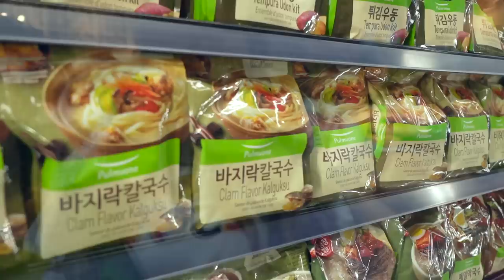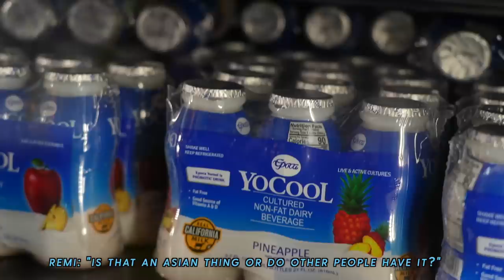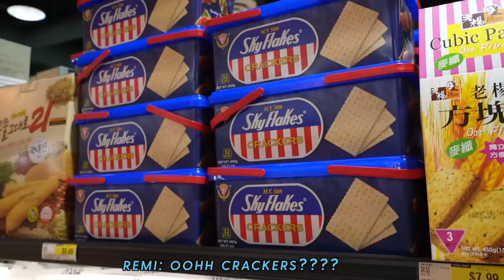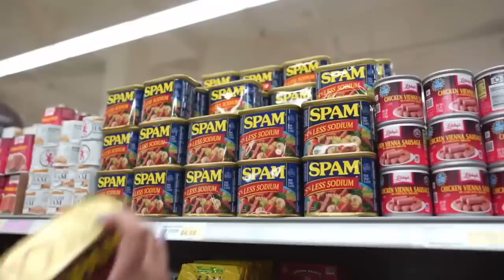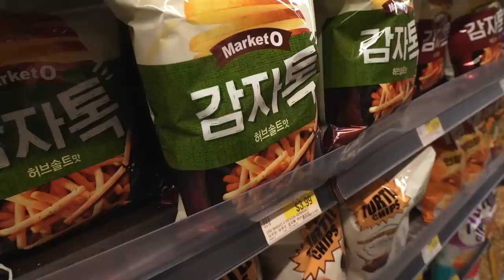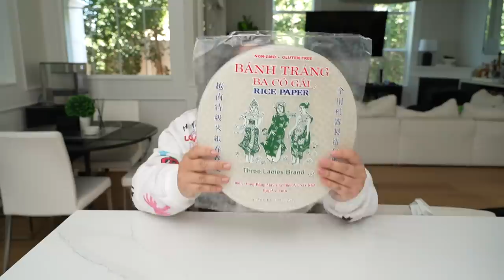Come Korean Grocery Shopping w/ Me!! *haul included*